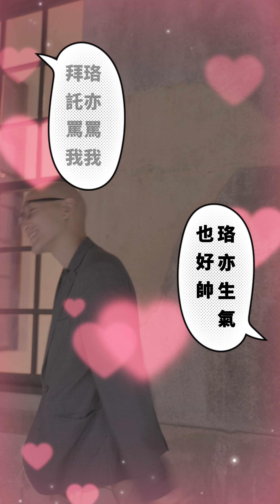學生是同性戀，可以記過嗎？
這部法律已經 20 年了，校園內的性別平等，必須要一直往前進。

性別平等教育法20週年特展《ROOM XX：一切都是從廁所開始的》
❍ 時間 : 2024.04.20(六) － 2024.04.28(日)（09:30～17:30開放參觀）
❍ 地點 : 華山1914文化創意產業園區中7B（臺北市中正區八德路一段1號）
❍ 展覽自由入場，現場完成指定任務即可獲得限量性平小禮。
　✦ 數量有限 ・ 送完為止 ✦